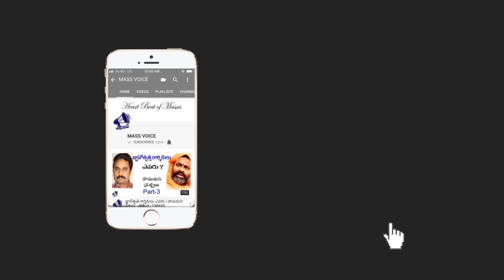బంగారు తెలంగాణ సాధ్యమా | How Golden Telangana Possible| T-MASS